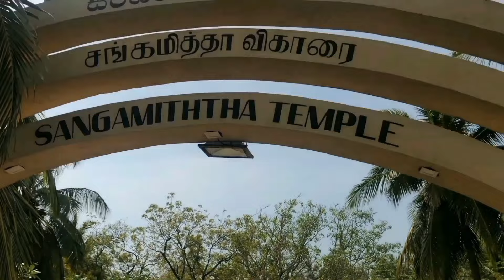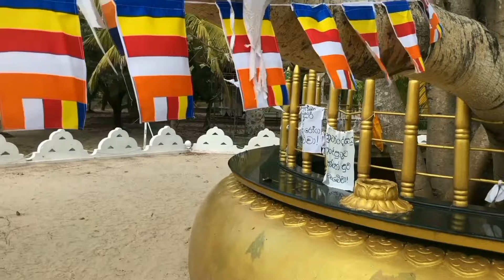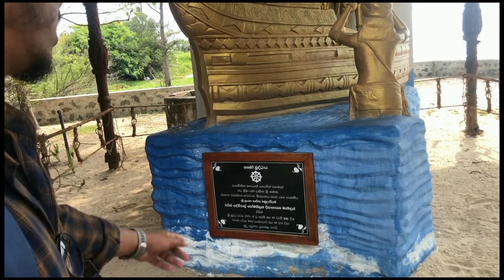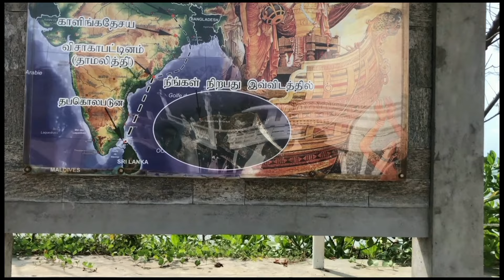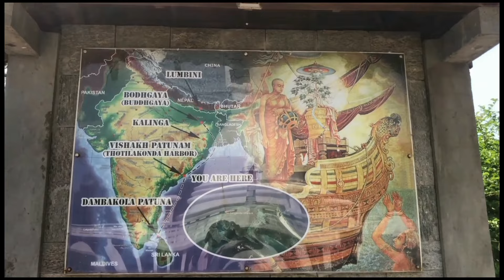பெளத்த விகாரையிலும் இந்து வழிபாடா!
இந்த வீடியோவில் சங்கமித்த விகாரையின் வரலாறு மற்றும் சிறப்பம்சங்கள் பற்றியதே இந்த வீடியோவாகும்
This video is about the history and highlights of Sangamitha Viharai